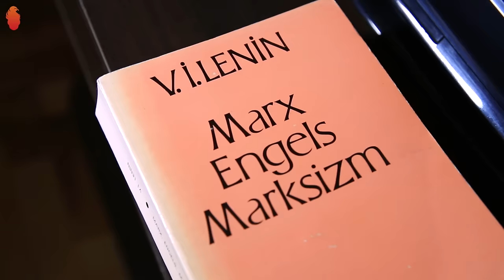Ukrayna Kız Öğrenci Evi - Hayrettin🇺🇦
Bu videonun tüm fikir ve prodüksiyon hizmetleri tarafından yapılmıştır.

Yapım : TODO YAPIM
Yapımcı : Tolga DOĞRUER & Hayrettin KARAOĞUZ
Yönetmen : Tolga DOĞRUER
Görsel Efekt Uzmanı : Ziya ANAVATAN
Yapım Asistanı : Ayşe ZİLHOR

Hayrettin mobil oyununu aşağıdaki linklerden indirebilirsiniz;